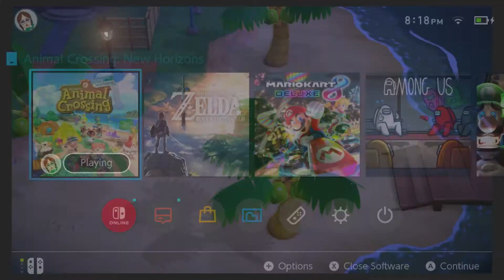TireSwingGaming "Plays" Animal Crossing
Surprise guest the toto gets the spotlight in today's episode